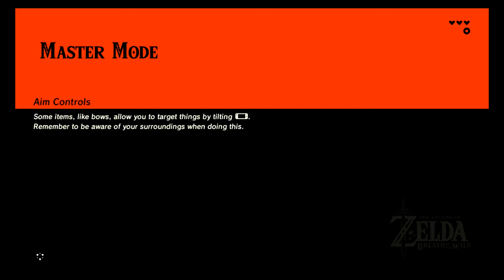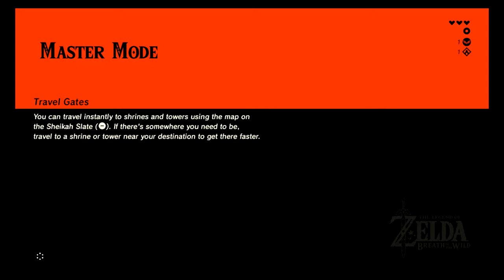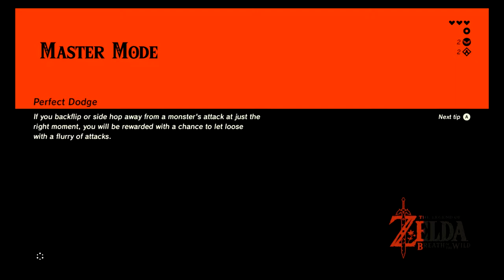Glitch Mode Guide: #1!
So this is basically a guide to get to glitch mode and how to use it. Its sort of an lp, except we're not going to the end. Enjoy!

Thanks!

Unfortunately, glitch mode has been patched, so no further vids.